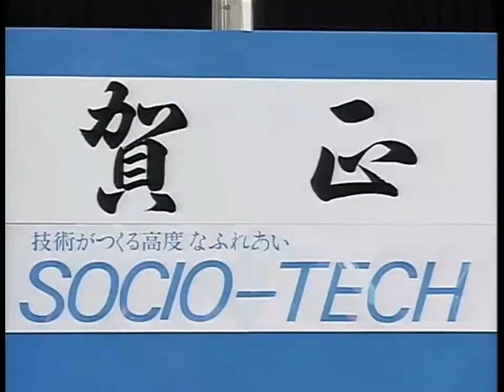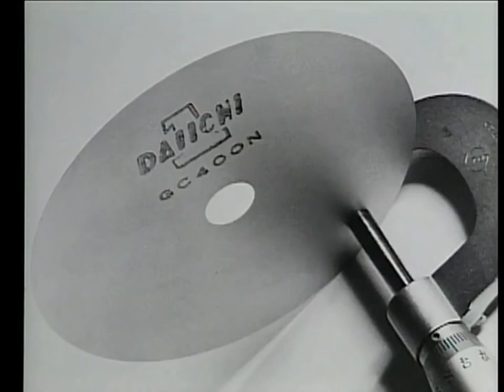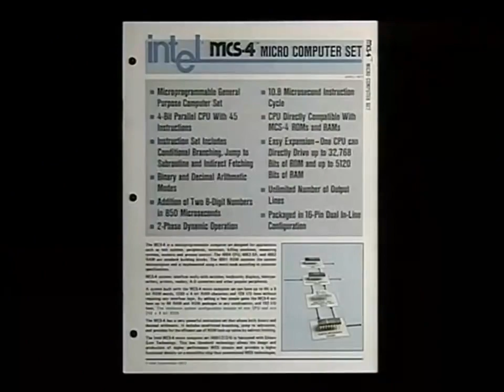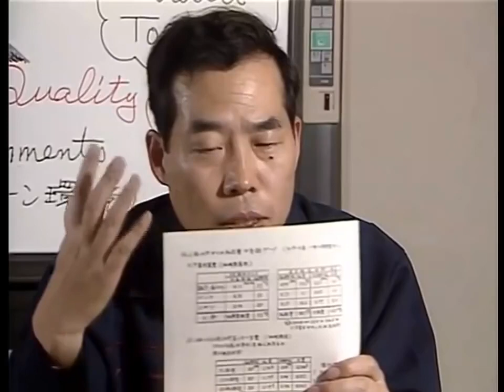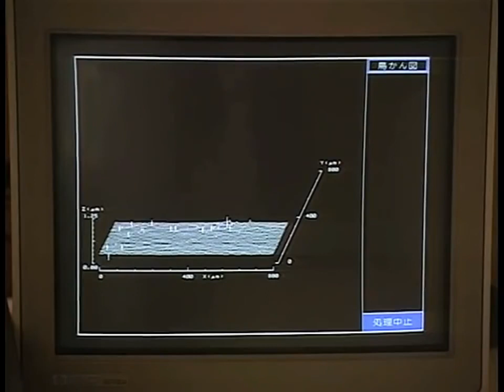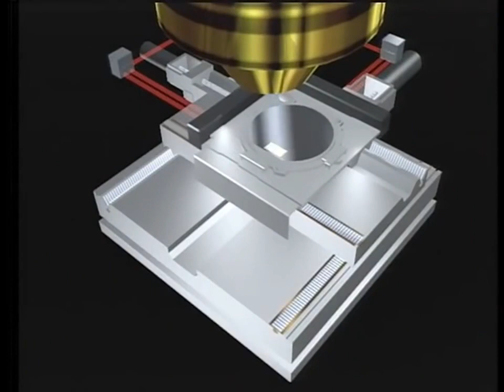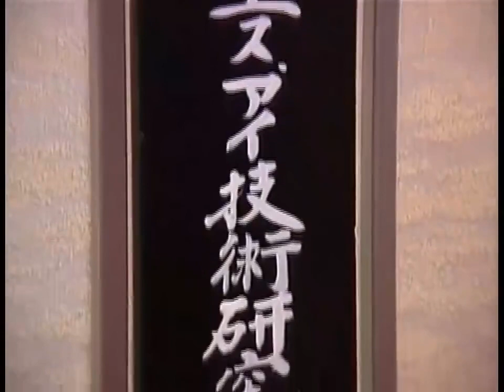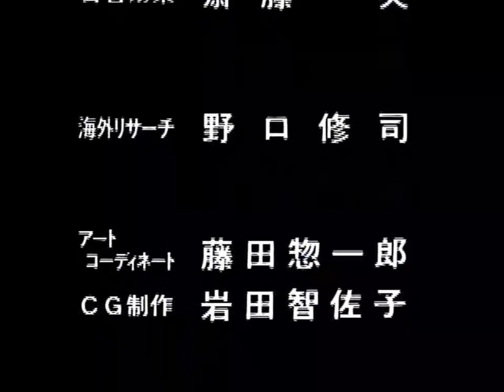電子立国 日本の自叙伝 ⑥（ミクロン世界の技術大国）1991 720p